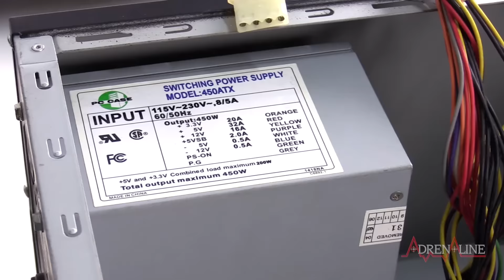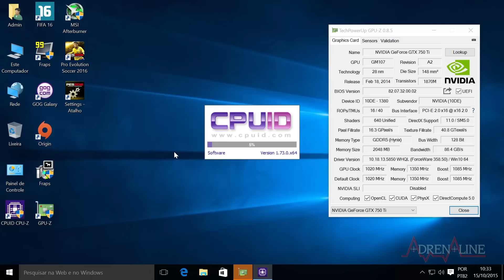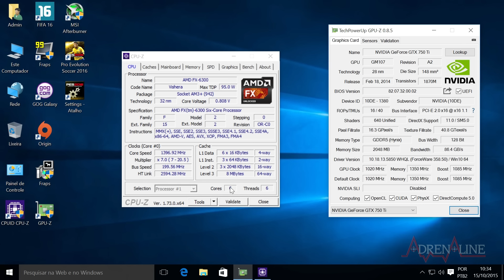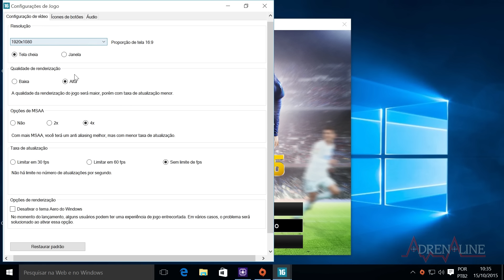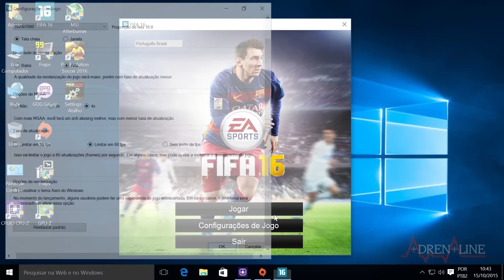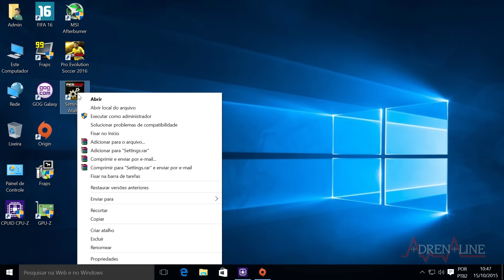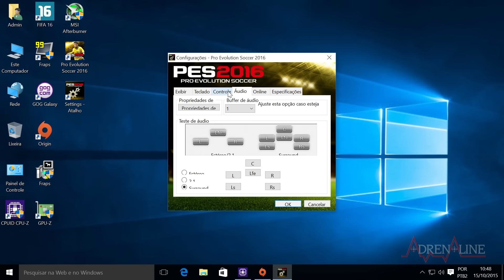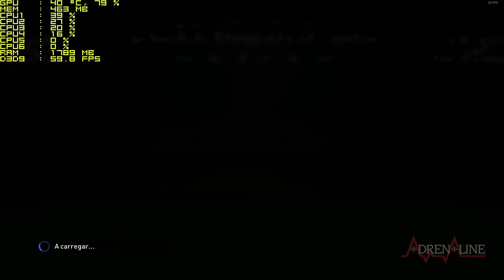PC Baratinho para Jogar Adrenaline bate uma bolinha com FIFA 16 e PES 2016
Segue a nossa série de gameplays com nosso hardware mínimo! Atendendo a pedidos, vamos colocar o PC Baratinho para Jogar Adrenaline para encarar os gramados de FIFA 16 e Pro Evolution Soccer 2016. E como sabemos que os jogos são leves, vamos chegar no carrinho!

A configuração atual do nosso PC de baixo custo conta com:

- AMD FX-6300 - R$ 499
- Asus M5A78L-M LX/BR - R$ 246
- Nvidia GTX 750Ti 2GB - R$ 754
- HD de 1TB Seagate Barracuda 1TB - R$ 309
- 4GB de memória RAM - 2x R$ 94
- Fonte 350W -  R$ 143
- Tela, mouse e teclado reaproveitados de PCs velhos - R$ 0

Preço total: R$ 2.140